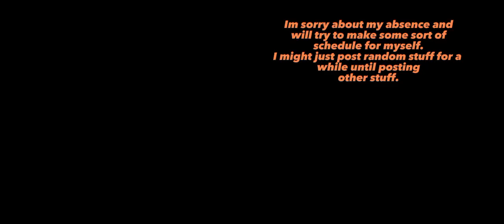another announcement/just thingy thing.